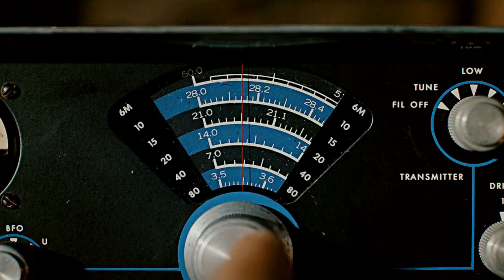Mega Ran - Running Up That Hill (Kate Bush Cover)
Inspired by the record-breaking 4th season of "Stranger Things" (no spoilers), RandomBeats & Soul Mates present Mega Ran & Amerigo Gazaway's "STRANGERS: Back to The Lab", a timely follow up to Ran's 2017 "STRANGERS" EP.

Featuring production from DJ DN³, Lost Perception, K-Murdock and special guest appearances from Dillon, Ray Wimley and Glennellen Anderson ("Stranger Things" S1), Mega Ran and Gazaway join forces to save the world itself from the evils of 'The Upside Down'.

Tracklist:

1. 2 Strangers
2. The Hellfire Club
3. The Nina Project
4. Superheroes & Monsters
5. Vecna's Curse
6. The Upside Down (feat. Ray Wimley)
7. The Massacre
8. The Dive (feat. Glennellen Anderson & Dillon)
9. Superheroes & Monsters (Mega Ran Remix)

Written & performed by Mega Ran & Amerigo Gazaway
Produced by Amerigo Gazaway, Lost Perception, DJ DN³ & K-Murdock

Scratches and cuts by Amerigo Gazaway & Dillon

Artwork by Amerigo Gazaway & Eric Medina of NERDS Clothing

RandomBeats Music
Soul Mates Records
2022